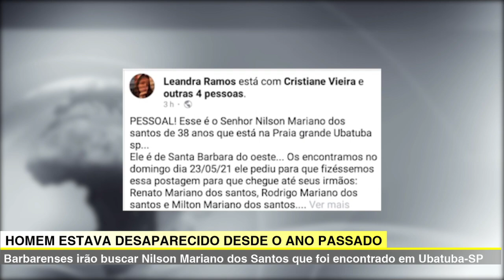🔴🎬 JORNAL DA TV SBN – LAR DE IDOSOS EM AMERICANA TEM SURTO DE COVID-19